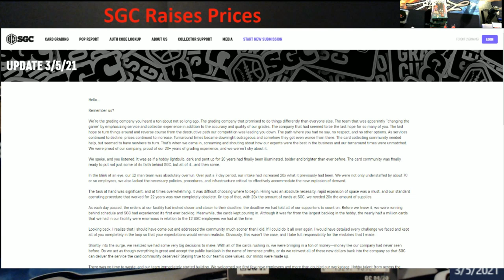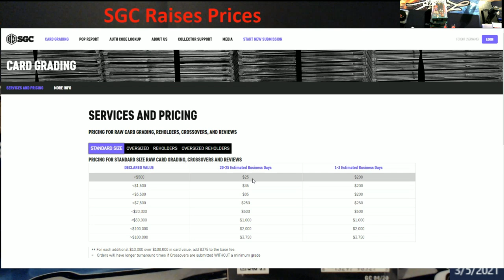SGC Raises Prices - What are your Thoughts?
1811 N Dixie Ave #104

Who do I collect:
Roberto Clemente
Michael Jordan
Nolan Ryan
Sidney Crosby
Vintage Cards